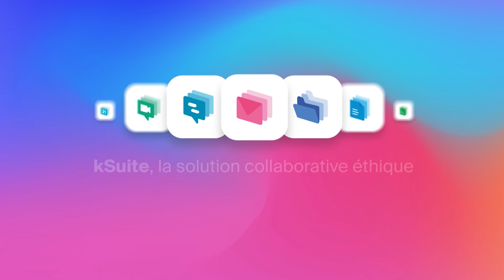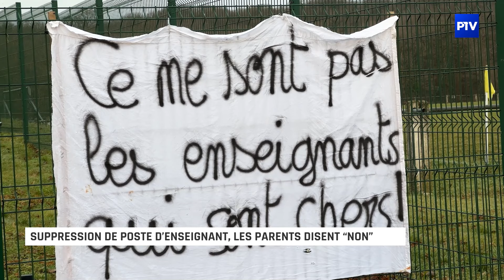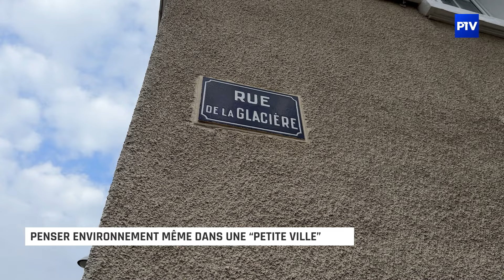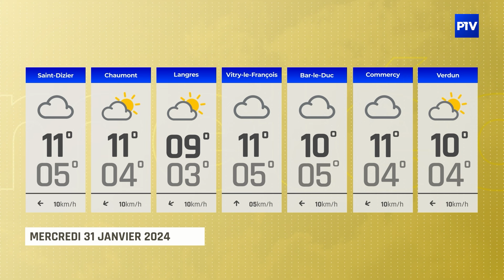15'INFO | Mardi 30 janvier 2024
L'édition du 15'INFO du 30 janvier 2024 est présentée par Clémentine Coppola.

À voir dans cette édition :
- Suppression de poste d’enseignant, les parents disent “non”
- Manifestations des agriculteurs : les marnais toujours mobilisés
- Penser environnement même dans une “petite ville”
- Peindre et dessiner pour la bonne cause